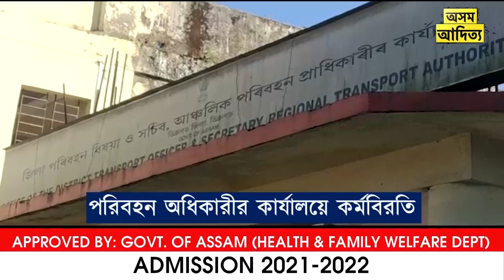BANGLA NEWS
1,  উপ নির্বাচনে বিজেপি সহযোগী দল প্রত্যাশিত ফলাফল লাভ করার পরেই বিভিন্ন বিরোধী দলের কর্মীরা এখন বিজেপির প্রতি আকৃষ্ট হয়ে তারা বিজেপি দলে যোগদান করছেন।

2,  ডিগবৈয়ের দিহিঙ্গ পাটকাই রাষ্ট্রীয় উদ্যানে কনডেনসেট তেল সরবরাহকারীর বিরুদ্ধে পুলিশের অভিযান। চোরের ব্যবহারকারী চারটি মোটর সাইকেল সহ ৮০ লিটার তেল বাজেয়াপ্ত করা হয়।

3,  পরিবহন কমিশনারের অফিসের রেজিস্ট্রার প্রদীপ সেনাপতিকে শারীরিক ভাবে অপদস্থ করলেন অতিরিক্ত আয়ূক্ত ডঃ সদানন্দ সিংহ। ওনার এই কার্যের তীব্র বিরোধিতা করেছে সদৌ আসাম সরকারী জেলা পরিবহন কর্মচারী সন্থা।

4,  আগামীকাল আলোর উৎসব দীপাবলী। কিন্তু এবার দীপাবলীকে নিয়ে কোনো উৎসাহ নেই ফটকা, আতশবাজি সহ মাটির প্রদীপ বিক্রী করা ব্যবসায়ীদের।